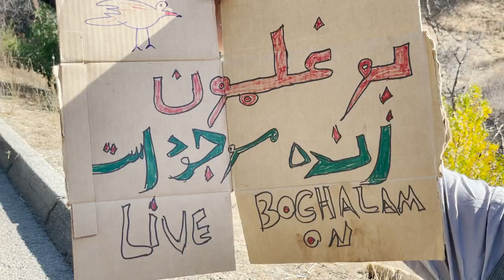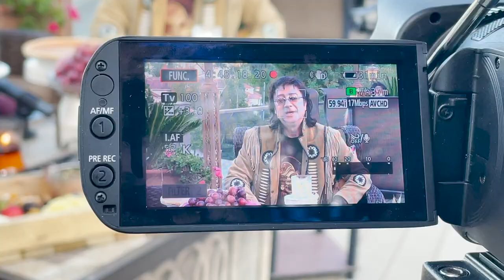Yalda . Itn Tv Parsa boghalamo